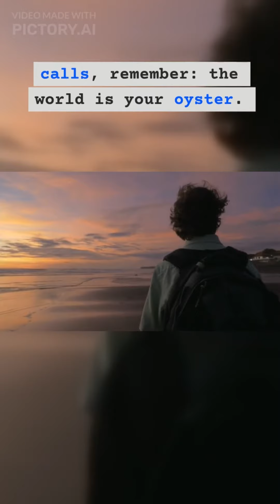Hidden gems exploring extraordinary toilets worldwide pt 1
In a world where porcelain thrones reign supreme, we embark on a lavatorial journey like no other. Join us as we unveil three of the globe's most extraordinary toilets, where design meets daring and function flirts with fantasy.
From the heights of opulence to the depths of innovation, these aren't just places to relieve oneself—they're masterpieces of modern engineering.
Prepare to be flushed with amazement, tickled by the unexpected, and perhaps even a tad envious of those who've had the privilege to perch upon these potties.
So, buckle up, dear viewer, for a tour de toilette that promises to be anything but bog standard. Prepare for a loo-tastic revelation!